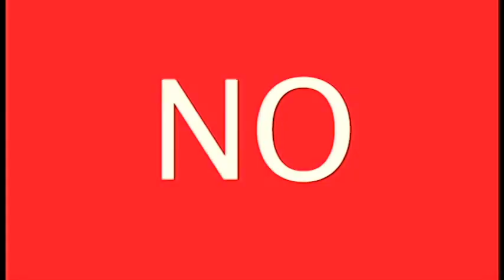No Hate Speech Movement by DRONI 23.05.2015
23rd of May
Human Library - living books to break stereotypes.
Tree of Love - decorated tree in the middle of the park with the heart shaped papers, which was some kind of attraction for the regular people since it was immensely beautiful.
Dope Rope - we fetched our online challenge positiveagainsthatespeech from virtual environment into the reality - we asked people to write something positive on the papers and hang it on the rope in the middle of the park with a laundry clippers.
CARDIOMEGALY - we campaigned with the heart-shaped uniform throughout the whole territory, distributing the leaflets, informing people, smiling and spreading positivity.